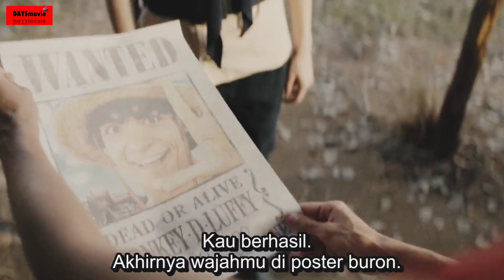ALUR CERITA SERIAL DRAMA !!! SEORANG RAJA BAJAK LAUT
One Piece adalah seri televisi penjaliran swashbuckler fantasi mendatang yang dikembangkan oleh Matt Owens dan Steven Maeda untuk Netflix. Seri ini merupakan adaptasi aksi nyata dari seri manga Jepang ongoing dengan nama sama karya Eiichiro Oda. Seri ini diproduksi oleh Kaji Productions, Tomorrow Studios dan Shueisha. Wikipedia
Episode pertama: 31 Agustus 2023
Jumlah episode: 8
Bahasa asli: Inggris
Jaringan asli: Netflix
Lokasi produksi: Afrika Selatan
Negara asal: Amerika Serikat; Jepang

One Piece (seri televisi 2023)
seri televisi penjaliran mendatang
Bahasa
Pantau
Sunting
Halaman ini berisi artikel tentang seri aksi nyata mendatang. Untuk seri anime, lihat One Piece (seri televisi). Untuk kegunaan lain, lihat One Piece (disambiguasi).
One Piece adalah seri televisi penjaliran swashbuckler fantasi mendatang yang dikembangkan oleh Matt Owens dan Steven Maeda untuk Netflix. Seri ini merupakan adaptasi aksi nyata dari seri manga Jepang ongoing dengan nama sama karya Eiichiro Oda. Seri ini diproduksi oleh Kaji Productions, Tomorrow Studios dan Shueisha (yang juga menerbitkan manganya). Seri ini menampilkan kelompok pemeran antara lain Iñaki Godoy, Mackenyu, Emily Rudd, Jacob Romero Gibson, dan Taz Skylar. Seri ini dijadwalkan tayang perdana pada 31 Agustus 2023.[1]

One Piece
Berkas:One Piece Live Action Logo.jpg
Kartu judul
Genre
Petualangan aksi
Drama komedi
Fantasi
Swashbuckler
Berdasarkan
One Piece
oleh Eiichiro Oda
Pengembang
Matt Owens
Steven Maeda
Pemeran
Iñaki Godoy
Mackenyu
Emily Rudd
Jacob Gibson
Taz Skylar
Penata musik
Sonya Belousova
Giona Ostinelli
Negara asal
Amerika Serikat
Jepang
Bahasa asli
Inggris
Jmlh. musim
1
Jmlh. episode
8
Produksi
Produser eksekutif
Eiichiro Oda
Marty Adelstein
Becky Clements
Matt Owens
Steven Maeda
Lokasi produksi
Afrika Selatan
Sinematografi
Nicole Hirsch Whitaker
Michael Wood
Rumah produksi
Kaji Productions
Tomorrow Studios
Shueisha
Rilis
Jaringan asli
Netflix
Acara terkait
One Piece
Pranala luar
Situs web

Serial manga dan anime One Piece memiliki daftar karakter ekstensif yang diciptakan oleh Eiichiro Oda. Serial One Piece mengabil latar di sebuah semesta fiksional di mana sejumlah bajak laut, tentara, revolusioner, dan petualang lainnya bertarung satu sama lain, menggunakan beragam kemampuan supernatural dan superhuman. Alur cerita serial ini berkisah tentang petualangan sekelompok bajak laut yang mencari harta karun legendaris bernama "One Piece".

Anggota kelompok Topi Jerami: Monkey D Luffy, Sanji, Nico Robin, Franky, Usopp, Roronoa Zoro, Nami, Brook , Tony Tony Chopper.
Tokoh utama dalam serial ini adalah Monkey D. Luffy, seorang bajak laut muda yang bermimpi untuk menggantikan Gol D. Roger, mantan Raja Bajak Laut (Pirate King) yang telah meninggal, dengan jalan menemukan harta karun legendaris miliknya, "One Piece". Selama perjalanannya, Luffy merekrut beragam anggota kru untuk kelompok bajak lautnya, Bajak Laut Topi-Jerami, termasuk di antaranya ahli pedang (Wakil Kapten) Roronoa Zoro, navigator Nami, inventor dan penembak jitu Usopp (God Usopp), koki Vinsmoke Sanji , rusa antropomorfis dan dokter Tony Tony Chopper, arkeolog yang sangat di takuti Nico Robin, cyborg si ahli kapal Franky, dan musisi kerangka-hidup Brook, kesatria lautan yang menjadi juru kemudi kapal Jinbe.dan kapal yang menemari mereka sampai setengah jalan adalah Going Marry Go, mereka melanjutkan setengah perjalanan lagi dengan Kapal Thousand Sunny Go. Dikarenakan Going Marry Go sudah tidak bisa di gunakan untuk berlayar karena sudah rusak parah sekembalinya mereka dari pulau SkyPie. Bersama mereka mengarungi laut untuk mencapai mimpi mereka.menghadapi bajak laut lain, bounty hunter, organisasi kriminal, revolusioner, agen rahasia, dan tentara World Government, serta beragam teman dan musuh lain.

Mayoritas tokoh yang ada adalah manusia, walaupun terdapat tokoh lain, di antaranya adalah raksasa, duyung, dan "manusia-ikan" — makhluk setengah manusia, setengah ikan. Banyak di antara karakter-karakter yang ada memiliki kemampuan supernatural yang didapat dari memakan buah bernama "buah setan" (Devil Fruit).

TIDAK SETIAP MASALAH ADA SOLUSINYA!!!